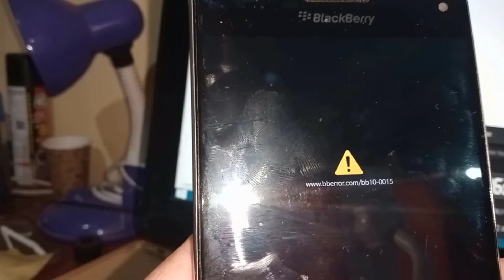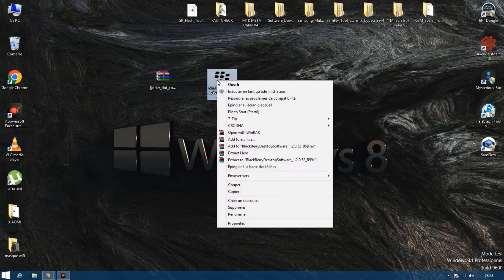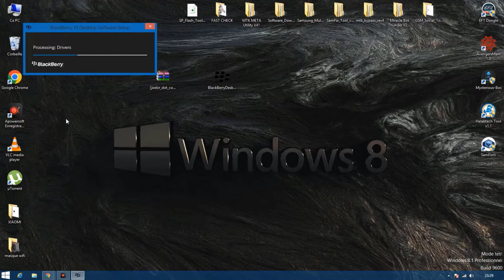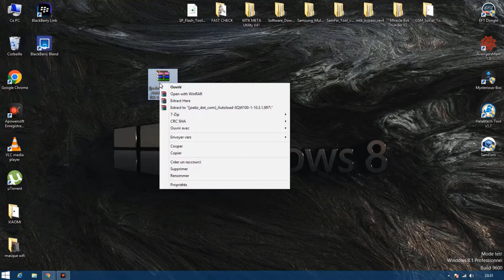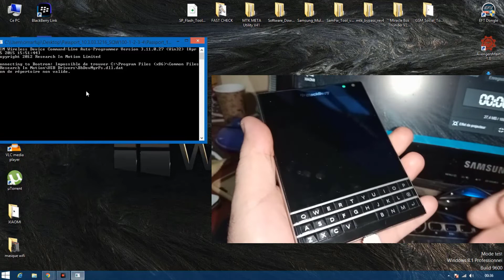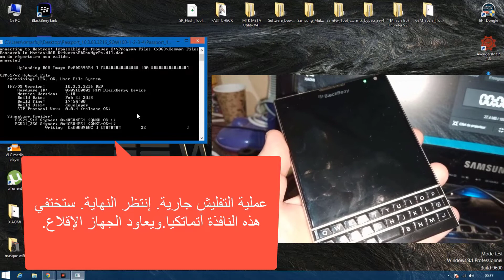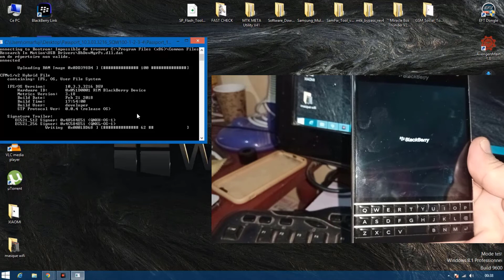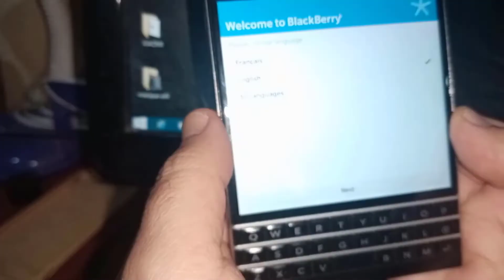How to fix blackberry error bb10-0015/ com bb10-0020حل مشكلة بلاك بيري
blackberry link

How to Remove Blackberry Error bb10
Blackberry Z3: How to Fix Error bb10-0015 on Blackberry
Bb10-0015 Error : Comment flasher un Blackberry avec
How to fix Blackberry bb10-0200 error
How to fix blackberry q10 error www bberror com bb10 .
How to fix Blackberry 10 bberror problem solved 100%
تحديث BlackBerry Z10 وحل مشكلة الشاشة السوداء مع الفلاش
Www bberror com bb10 0015 حل مشكلة بدون كمبيوتر.
حل مشكلة bb10-0015 في اجهزة blackberry
شرح عمل إعادة تشغيل لأي جهاز بلاكبيري
طريقه عمل سوفتوير لجهاز بلاك بيري
How to fix bberror bb10-0015 with pc and update